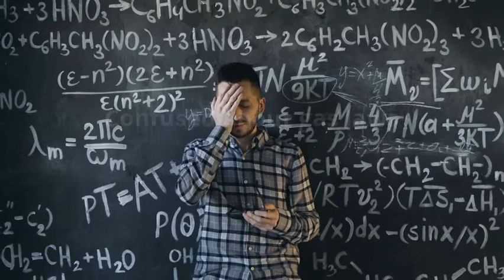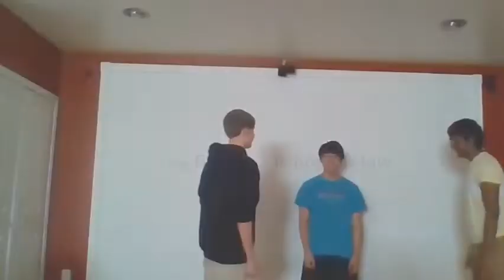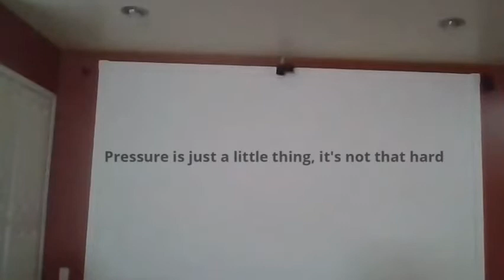Bohemian Rhapsody (Chemistry)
Gas laws music video based off of the song Bohemian Rhapsody by Queens. The group members involved were Nicholas S., Monas P., Matthew K. and Lindsay S.